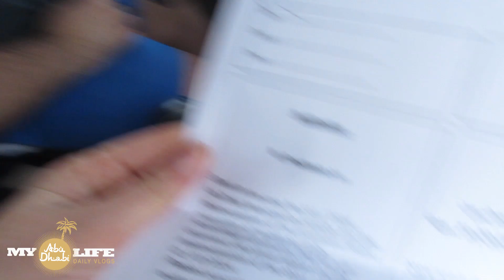DOG AT THE BEACH (Vlog #190)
Welcome back to our lives! We are Haris & Holly Effendi & we live in Abu Dhabi!

Please give a HUGE thumbs up!